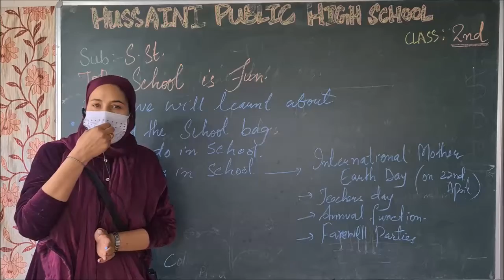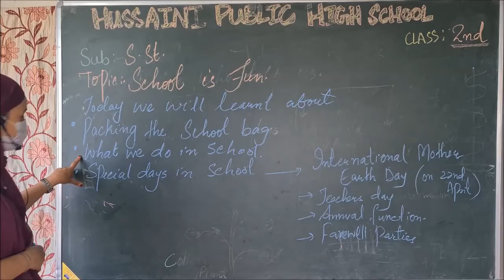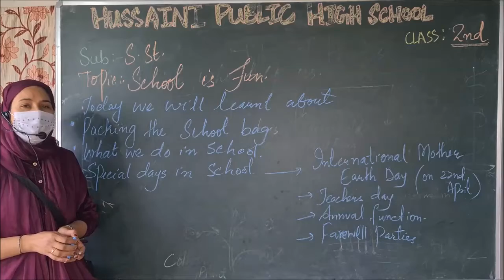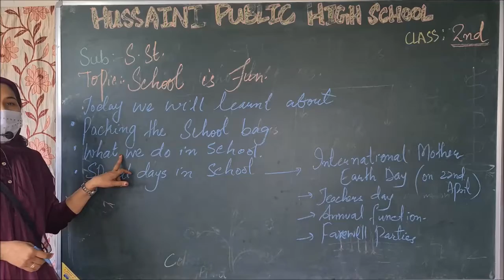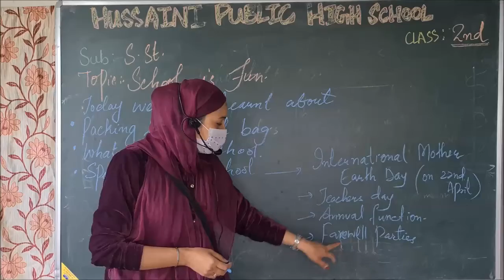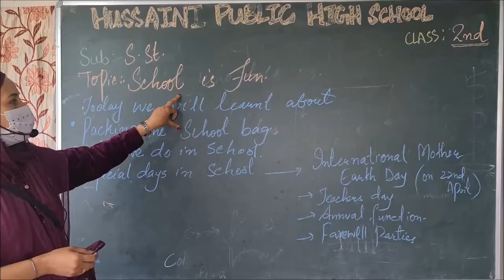2nd Grade S.St # Hussaini School Srinagar